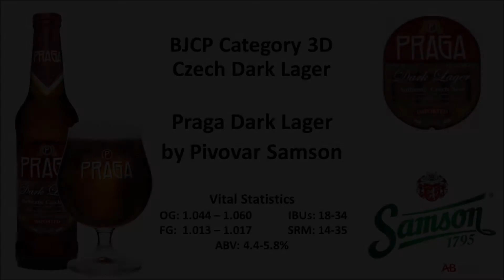BJCP 3D. Czech Dark Lager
In this video I take a look at a less common style - Czech Dark Lager that I think would be more appreciated if people got a hold of it.

 If you like amber-copper ales and lagers  such as Amber Ale, Red Ale, Brown Ale, Vienna lager, or bockbier give this a try. Or check out the video first and decide for yourself whether its worth seeking out.

Timestamps:
0:10-1:50 - Czech Beer History

1:53 - One Sentence Summary

3:25 - Appearance

4:09 - Aroma

5:20 - Mouthfeel

7:15 - Flavor

Note: At ~10:00 mark I miss the opportunity to compare the beer to Amber and Vienna Lager. I think English Brown Ales may also have more nuttiness in the flavor that this style lacks

11:50 - Overall Impression